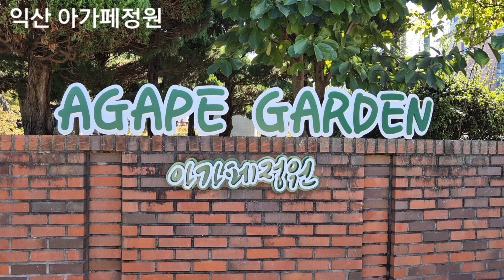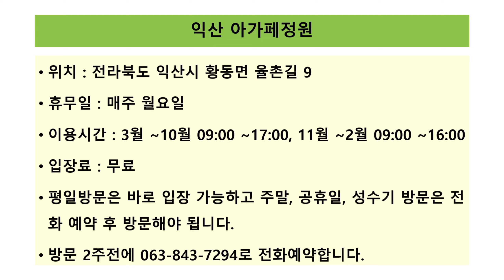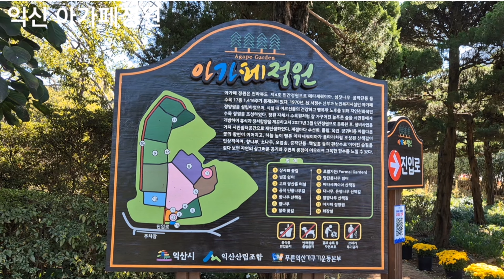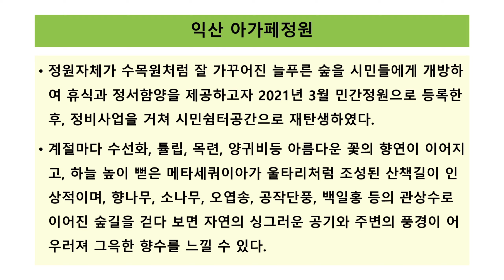익산 아가페정원의 가을 2024년 10월 24일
12:26 익산 아가페정원 안내 자료